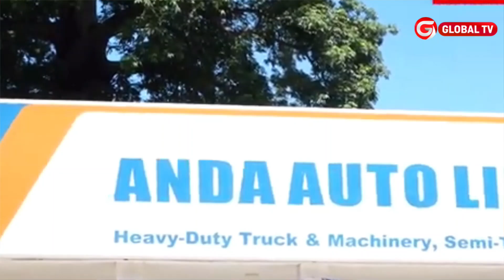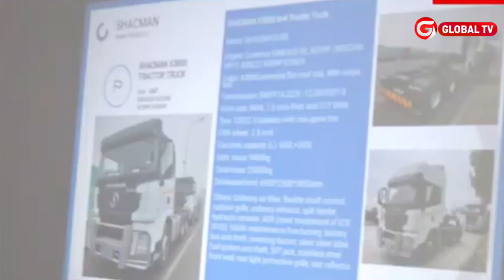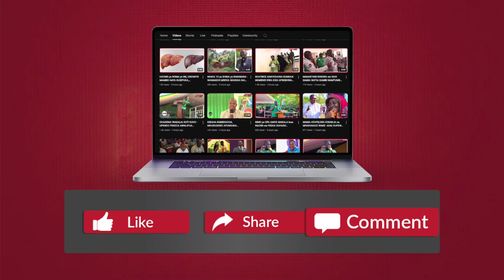MAGARI ya SHACMAN YAWAKOSHA WADAU - MWENYEKITI wa MALORI AFUNGUKA...